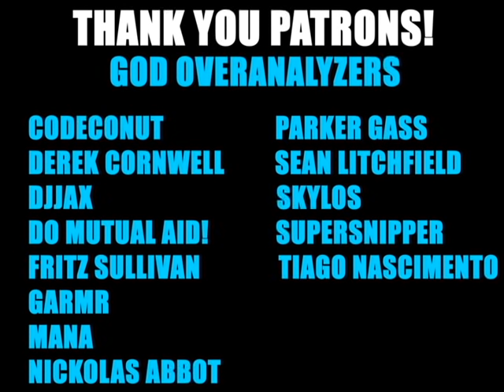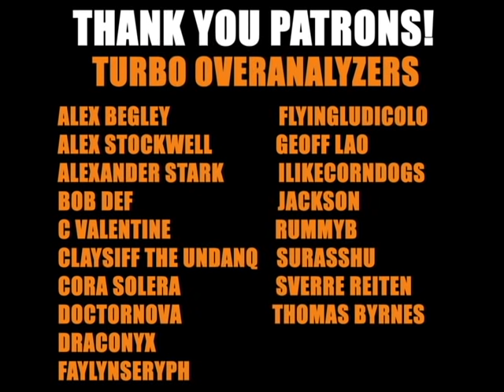Overanalyzing Avatar: The Waterbending Master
Overanalyzing a definite top 5 episode in the book; The Waterbending Master